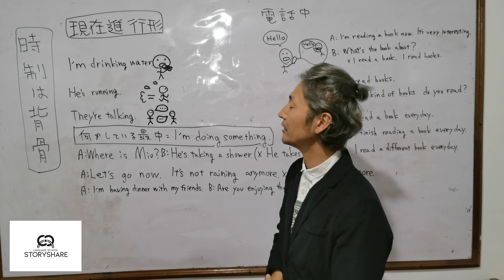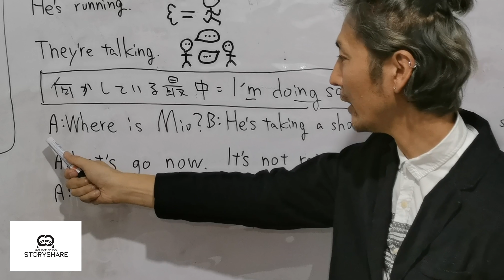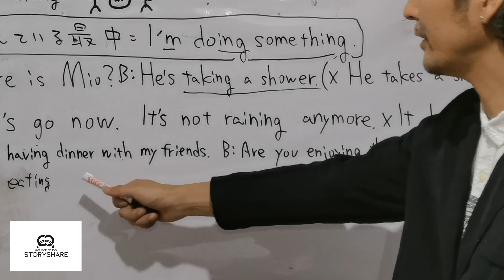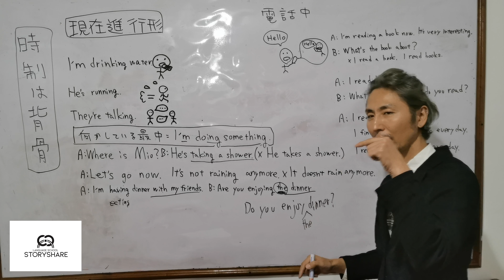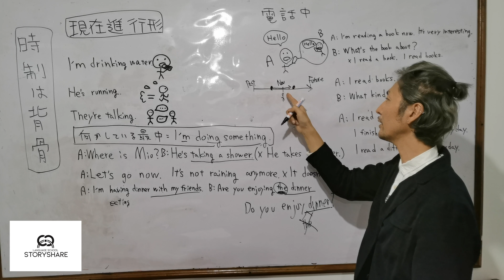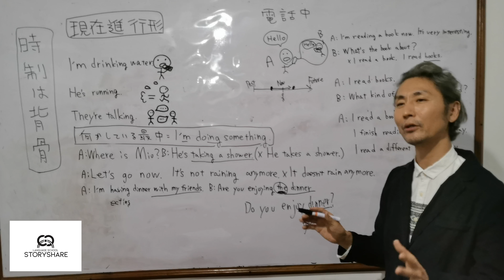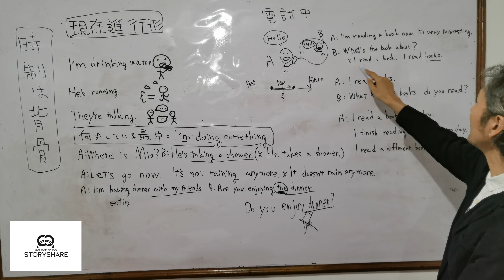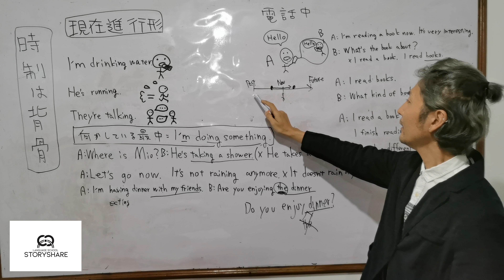英文法›初中級用›1:現在進行形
英文法の中級者用ですが、日本語で説明しているので初級者でもついてこれると思います。ただ超初級者にはついてこれません。超初級者の文法動画は別に超初級者用で作りますのでそちらをご覧ください。

わからないこと、質問はお気軽にどうぞ。また私の説明で間違っていることがあったり、こんな教え方があるよっていう建設的な情報もウェルカムですのでよろしくお願い致します。

英語学習はネイティブでも見解が全く違いますし、文法峰

日本資本で一番最初にフィリピン留学をはじめた語学学校ストーリーシェアのYouTubeVideoです。

校舎はフィリピンなのにクーラーが要らない一年中涼しいバギオ校と
南国リゾート地セブ島のセブ校に完全日本語禁止校舎と日本語使える校舎が２つずつ、合計４校舎あります。

公式ウェブサイトBaguio/Cebu はこちら